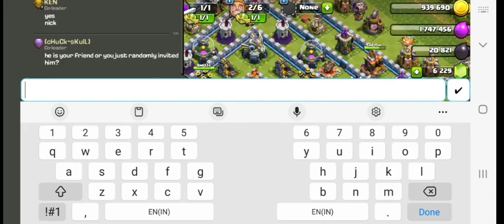Th13 Let's Play Series Is Back😍😎 With New Awesome December sesion